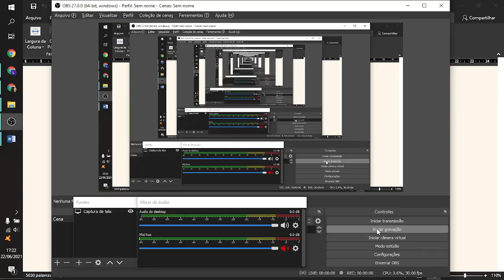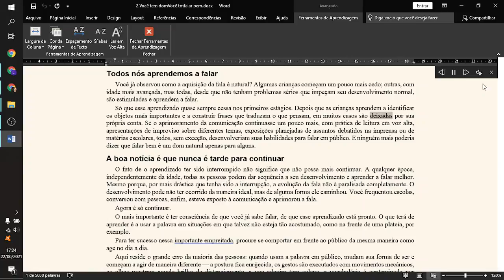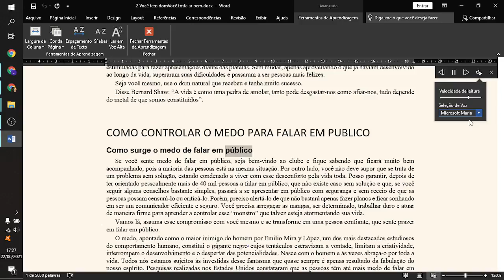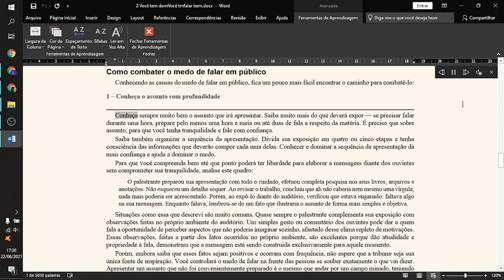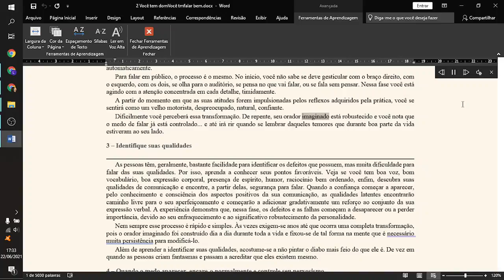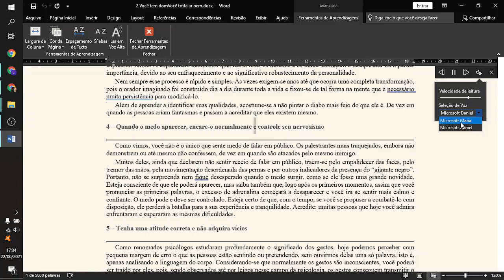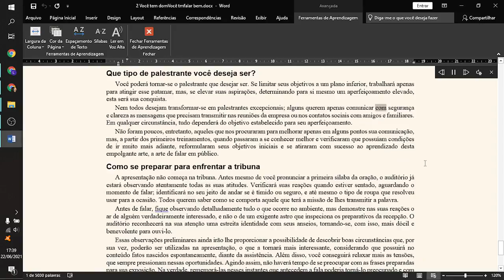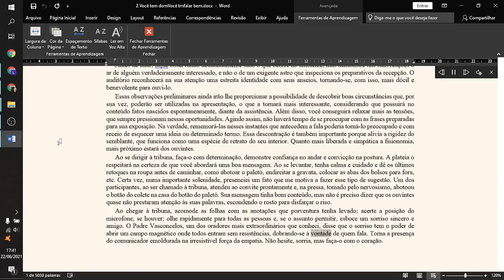VOCÊ TEM O DOM PARA FALAR BEM